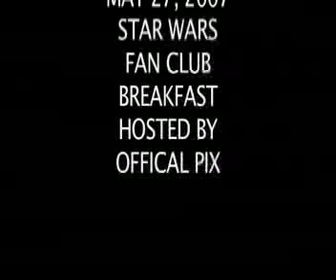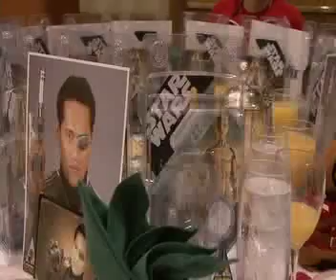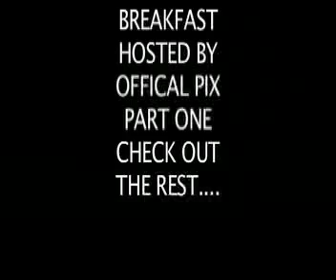Star Wars Fan Club Breakfast Sunday May 27, 2007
Second FC breakfast held Sunday morning. Again sold out and people from around the world attending.  Offical Pix hosted the event with Mary Franklin, Lucasfilms Events Manager and co-producer of CIV as our MC.
FC President Dustin and the Rebelscum.com crew as well at The Force.net, and The Force-Cast were present.
Steve Sandsweet with Lucasfilms as well as other known personalities enjoyed the morning with the fans.
Jay Laga'aia, "Captain Typho" was present at both events greeting the fans.

Speacial goody bags from Lusasfilm archives as well as CIV special released action figures with coins were given to all by Hasboro.
Shot by Rebelscum Commando videographer, Keith Shankland.